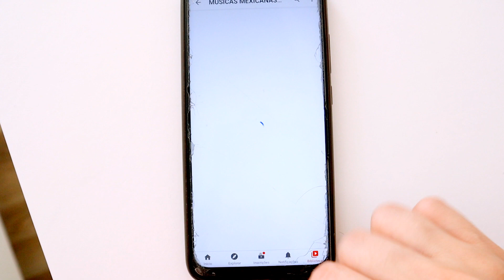SPA DAY COMPLETO | cabelo, rosto, unhas e corpo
oie gente! Fiz um SPA DAY COMPLETO em CASA, com cuidados do ROSTO, CABELO, UNHA,CORPO,DEPILAÇÃO e mais !! compartilhe🧡

▸perguntas frequentes:
Câmera Canon M50
Câmera: DJ Osmo pocket
Ring Light - Use meu cupom : INIY03KG